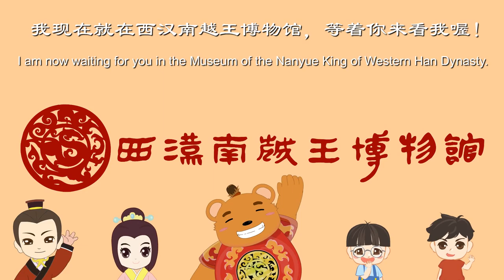Amazing treasures in the Nanyue King's Tomb丨Legend of the Silver Box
The Nanyue King Museum had launched a series of videos to visualize its treasures.  These videos introduce cultural relics unearthed from the tomb of Zhao Mo, allowing viewers to explore the story behind the treasures and the rich history of Guangzhou city in an interesting way.